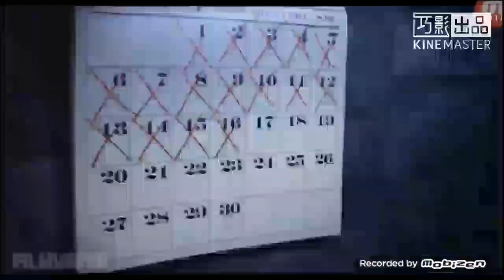Warioware The Movie Hotel Transylvania 2 Collin and his niece and nephew Part 1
1.Chandler Miharu and Kirby's wedding 2.Kirby’s pregnant 3.StarShia's birthday 4.Happy Famliy